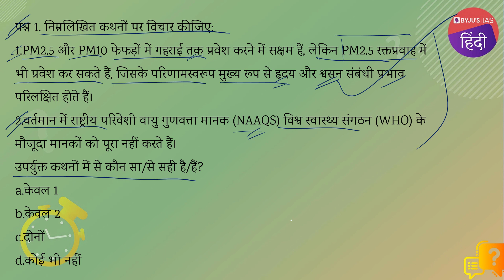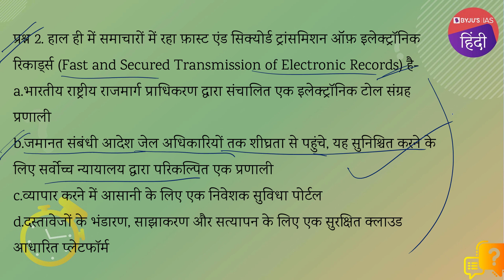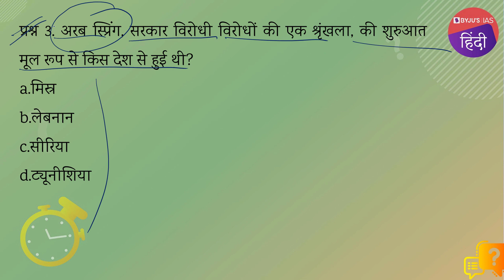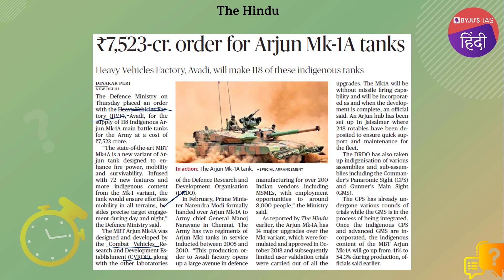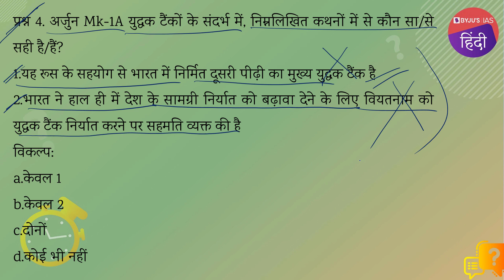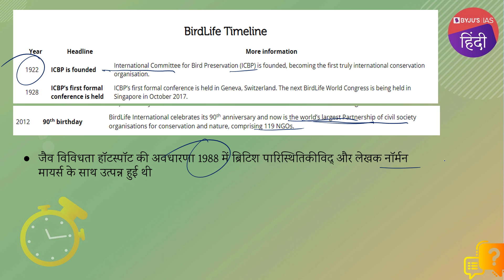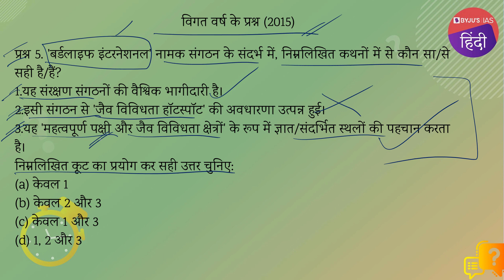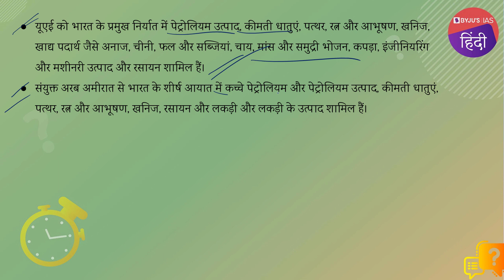IAS परीक्षा के लिए दैनिक क्विज़ | 24 सितम्बर 2021 | UPSC: CSE 2021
आज के टॉपिक्स निम्नलिखित है :
भूमिका -00:00
1. PM2.5 और PM10 - 0:12
2. फ़ास्ट एंड सिक्योर्ड ट्रांसमिशन ऑफ़ इलेक्ट्रॉनिक रिकार्ड्स-2:41
3. अरब स्प्रिंग- 3:55
4. अर्जुन Mk-1A - 4:55
5. विगत वर्ष के प्रश्न (2015) - बर्डलाइफ इंटरनेशनल - 6:23
6. आज का तथ्य- भारत - संयुक्त अरब अमीरात CEPA - 8:21